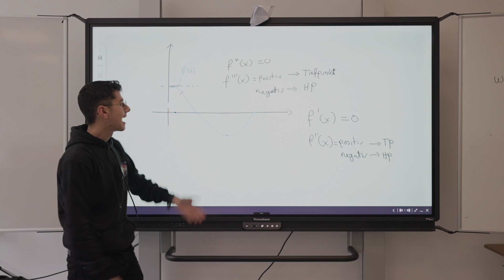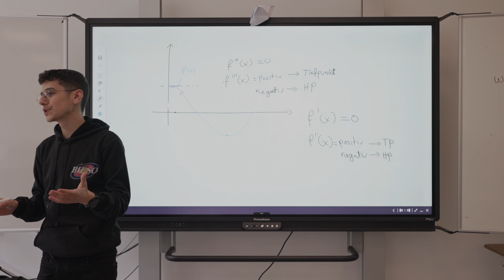Warum Ihr Probleme in Mathe habt und wie ihr besser werden könnt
Ich bin zwar ein ganz normaler Schüler, der Mathe magt, aber ich denke, dass as was ich im Video sage richtig ist. Ich hoffe, dass ich euch damit weiterhelfen kann!